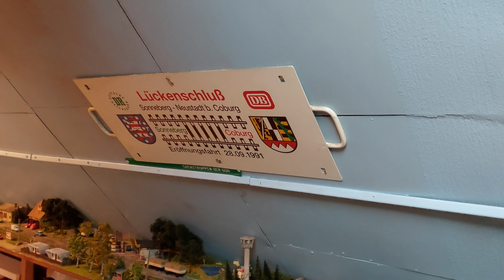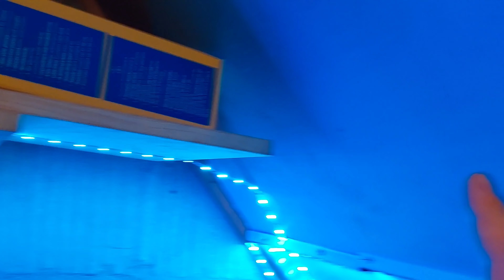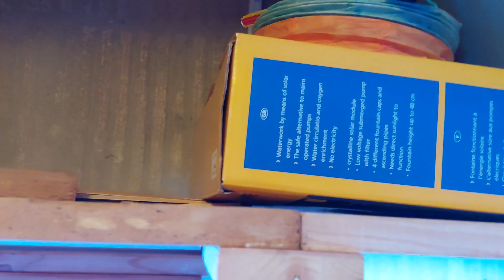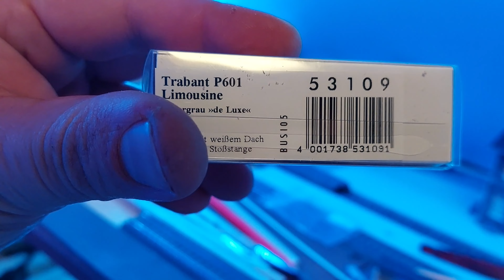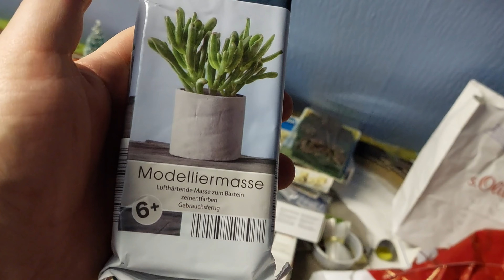Meine Modellbahn Teil 502 ( 💡LED Beleuchtung , 🚊Schienen , 🧲Magnetband 😊)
Nun geht es weiter , es kommt ein neues Bord hin so das man die Sachen besser unterbringen kann😄 . Ein neues LED - Band kommt auch unter das Bord hin damit mehr Licht da ist 😊. Weitere Schienen werden getauscht und je nach dem wie es mir gefällt verlegt 🤭. Das Magnetband wird als nächsten dann verarbeitet immer Stück für Stück 😉. Ich freue mich über ein Feedback von Euch , und einen Daumen 😃👍nach oben .
Liebe Grüße Sven Eisenbahner